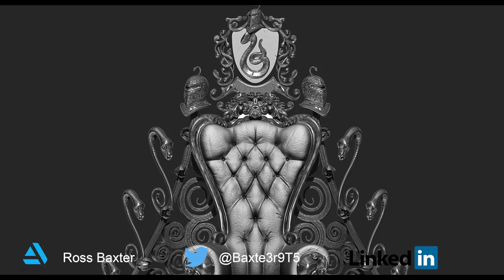Get Into The Game Industry | Student Art Podcast Ep 04: Brian Evans, Shuvojit Pal & Kevin Mckenna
Today's episode is a awesome discussion with three really talented people consisting of a Production assistant Brian Evans, Environment artist Kevin Mckenna and Concept artist Shuvojit Pal. Today we listen and talk about their advice and how they got to Ubisoft and Rare. The podcast is designed to support all artists who are aiming to get into the creative industries whether its for game or for film.

Ross Baxter (Environment Artist)

Brian Evans (Production Assistant)

Kevin Mckenna (Environment Artist & Bafta Winner)

Shuvojit Pal (Concept Artist)